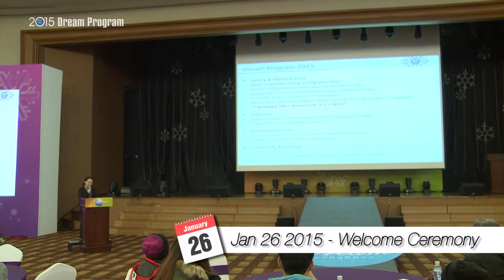2015 dream program 3min ver